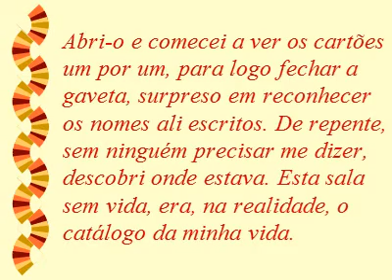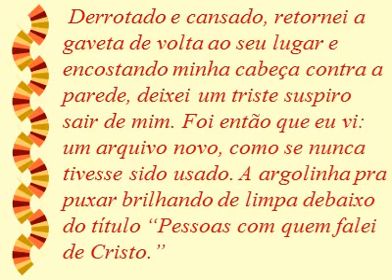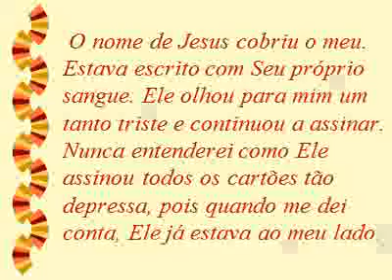Arquivo Secreto 1)